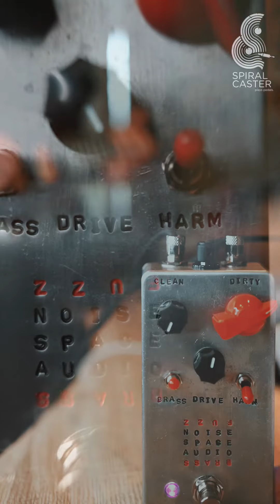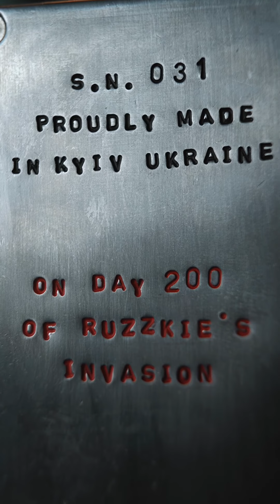Proudly built in Kyiv during the Russian invasion: BRASS FUZZ: Noise Space Audio (GE and SI models)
Quick-fire demo of the Noise Space Audio: Brass Fuzz- sounds from both the Silicon and Germanium versions.  Original music.  Built in Kyiv, Ukraine during the Russian invasion (these particular units on day 200).  A modern reimagining of the Maestro Brassmaster octave up circuit with matched NOS transistors and diodes.  The "Harm" switch affects the feedback path and the "Brass" switch toggles two different filtering options for a ton of tonal variations.  Both are explosive, synthy fuzzes with tons of character and versatility.

20% of each pedal sales' are donated in support of the SaveLife Foundation in Ukraine.

Guitar: Fender Gold Foil Series Jazzmaster
Bass: Ernie Ball Music Man Sterling HH
Guitar Amp: Silktone 12W
Bass Amp: Gallien Kreuger MB200 into GK 112MBX Cab
Delay: Walrus D1
Preamp: (Only used on background guitar tracks, not stacked) Revelation Effects: Revenant
Buffer: 29 Pedals Euna
Compressor: Empress Comp MkII
Guitar Cab Mic: Beyerdynamic M150
Bass Amp Mic: AKG D112
Patch Cables: Disaster Area EVO Solderless
Power Supply: CIOKS DC-7
Instrument Cables: Revelation Cable
Interface: Apollo Twin Quad